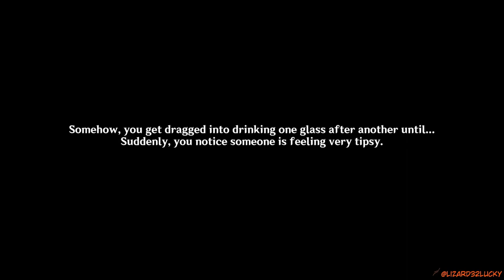This is a odd team up (again) Genshin Impact Archon Quests CH 3 16